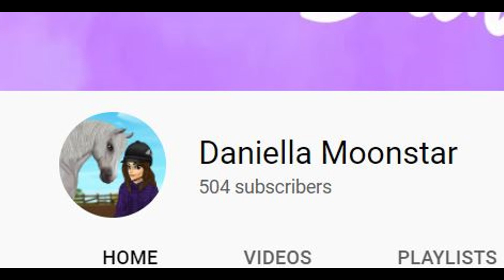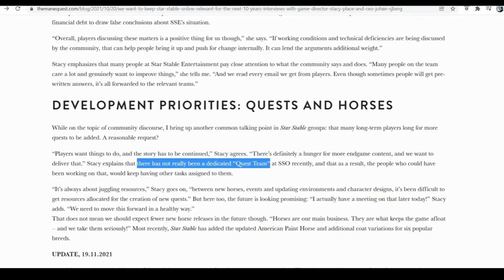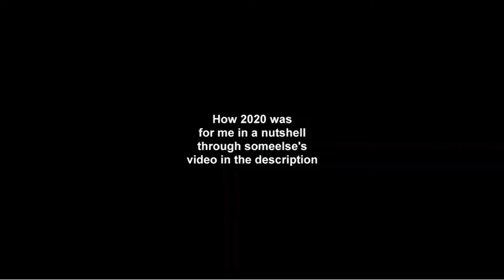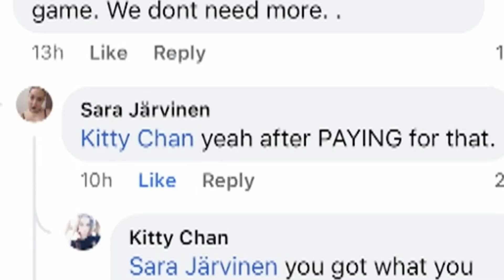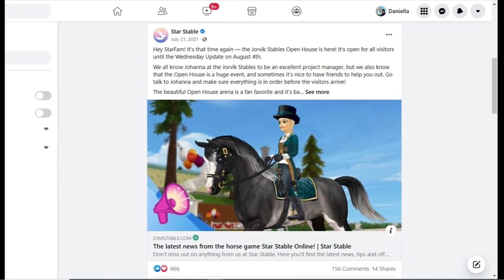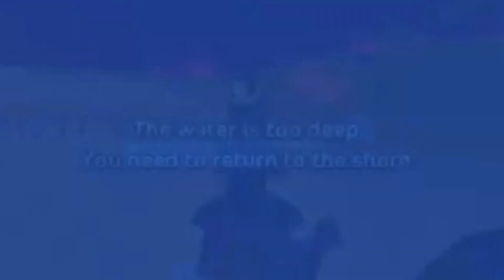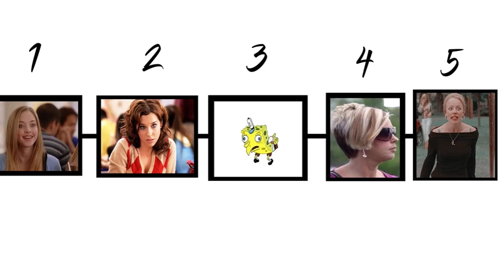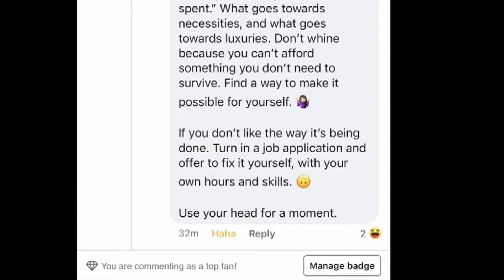StarStableOnline 500 Subscriber Special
*OPEN UP* :)
Today we celebrate 500 subs as we go down memory lane of the past few months. Thank y'all so much for your love and support and I cann't wait to see what the future holds.
 *Music (filled later)
   *Kiss me more- Doja Cat Ft. SZA
   *Take me Home Country Roads- John Denver
   *Rude Buster- Deltarune OST
   *Deadrising 2 Pause Music
   *A Drop Of Tear- HunterXHunter OST
   *Big Blue -metal jazz version- 8 Bit Big Band
   *Keeper of Lust- Persona 5 OST
   *Atom Bomb Baby- Fallout 4 Diamond City Radio

*Recorder: Fraps
*Editor:
   *Video: Sony Vegas Pro 18
   *Pictures/thumbnails: Photoshop CS6